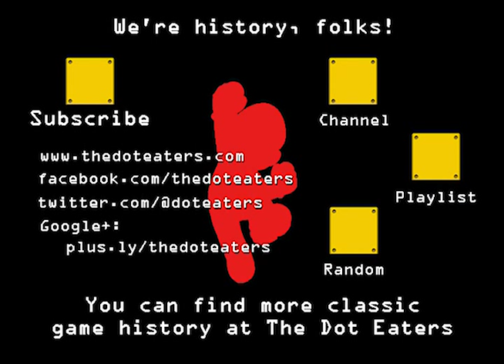Ribbit! - Sega Arcade Game - Frogger Games (1991)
A company revisits its past with Ribbit! Sega arcade game, a  bombastic Frogger remake. One of many Frogger games.